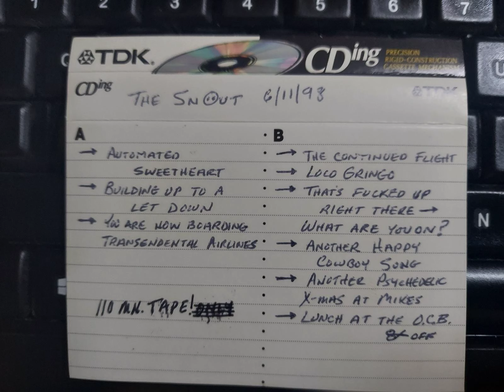The Snout We Were a Band Ep30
6.11.98 - We must have taken a break over the summer, or some tapes are gone. The last tape was 4.16.98. This starts with Automated Sweetheart which is a lot of fun. Building Up to a Let Down has been renamed I Wish I was a Cowhand. Get aboard transcendental Airlines as it's a weird trip. That's Fucked Up Right there lives up to its name. Another Happy Cowboy Song is great but too politically incorrect sounding to put out there. Xmas at Mike's must be weird. A trip to the OCB gets cut short which is fine by me.